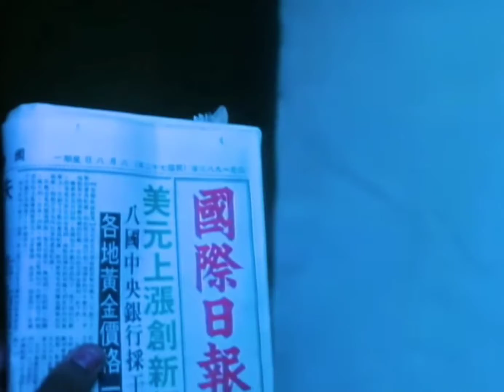Rockwell - Somebody's Watching Me 3:32 edit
@Krizel's Vlogag

Song: Somebody's Watching Me
By: Rockwell